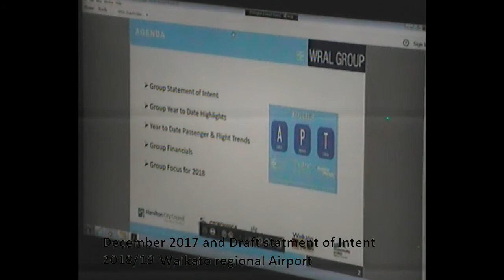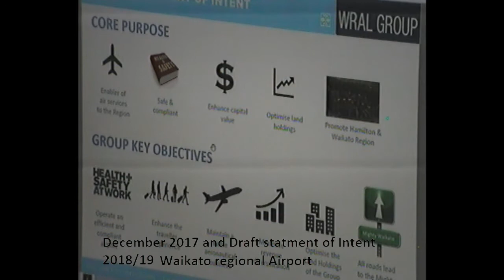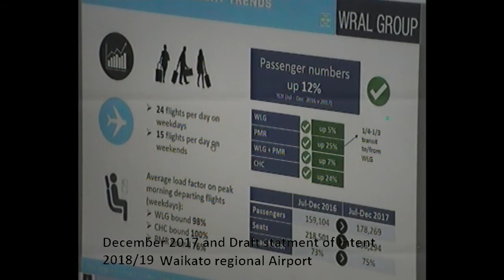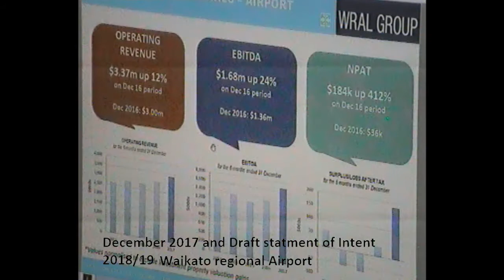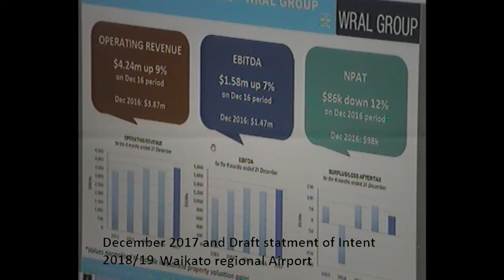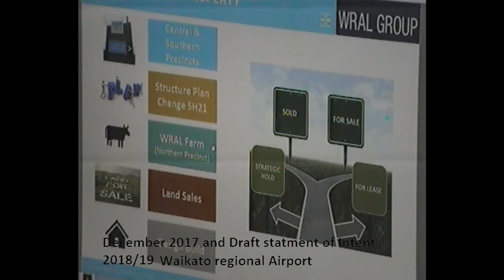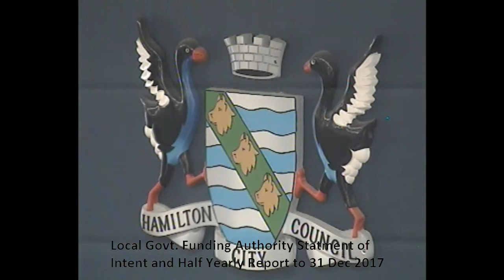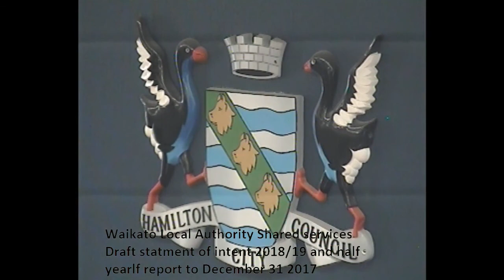HCC Finance Meeting 3 April 2018 Part 1